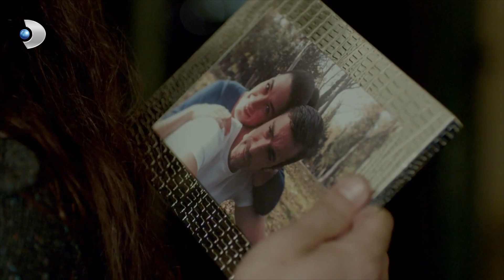Fırat Kaçtığı Evde Eski Sevgilisini Buldu - Merhamet 31. Bölüm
Merhamet 31. Bölüm - Fırat, Sinan'ın adamlarının elinden kurtulup kaçarken girdiği evde eski sevgilisi Nil'i buldu!

Fırat, geçmişin karanlıkta kalan sarsıcı bir sayfasıyla yüz yüze geliyor.

Fırat kendini kaçırmaya kalkan adamlara kolay teslim olmayacaktır. Ancak kaçarken sığındığı evde geçmişinin karanlıkta kalan sarsıcı  bir sayfasıyla yüz yüze gelir.  Bu karanlık dönemin mağduru olan Sinan, intikam için Fırat’ın sonunu hazırlamaktadır. Atıf bu sefer Fırat’ı bulmaya yardım edecektir.

Sermet, kardeşini içine düştüğü tehlikeli durumdan kurtarmak için harekete geçerken, Atıf da kendi yöntemleriyle olayın esrarını çözme çabasına girmiştir.

Sermet ile Deniz' in ilişkileri soru işaretidir. Şadiye evlenmek için Narin’den habersiz Zafer’in evine gider. Narin bu sefer ona çok kırılır ve tüm bağlarını kopartır.